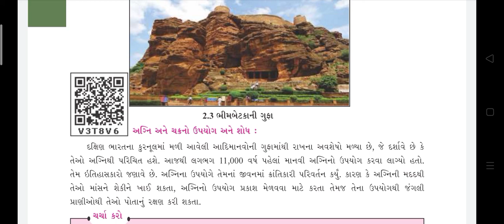તારીખ: ૨૯/૮/૨૦૨૦ ધોરણ: 6 વિષય: સામાજિક વિજ્ઞાન પાઠ:ર ભાગ:૪. અગ્નિ અને ચક્રની શોધ અને ઉપયોગ. હો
તારીખ: ૨૯/૮/૨૦૨૦
ધોરણ:  6
વિષય:  સામાજિક વિજ્ઞાન
પાઠ:ર
 ભાગ:૪.  અગ્નિ અને ચક્રની શોધ અને ઉપયોગ.
 હોમ વર્ક : આજે કરાવેલ ટોપીક માંથી પ્રશ્નો જવાબ બનાવવા.